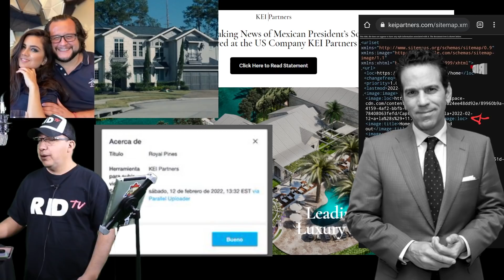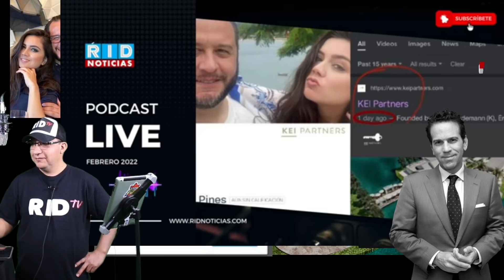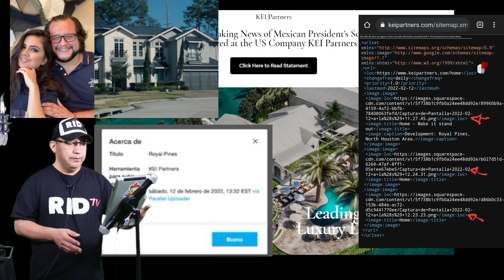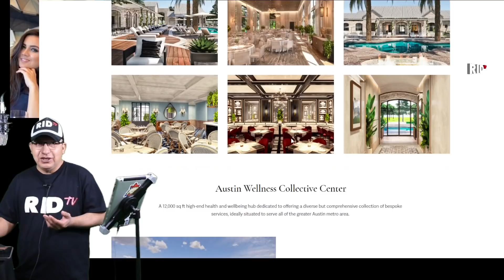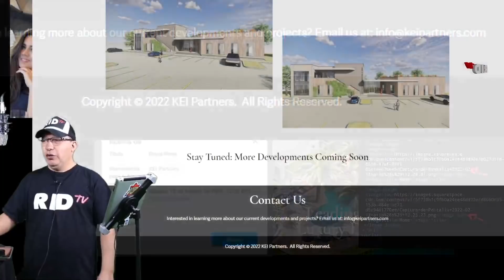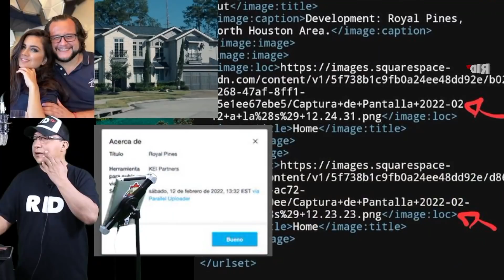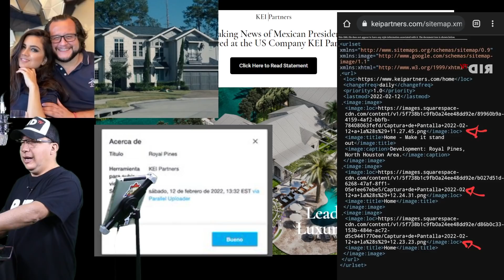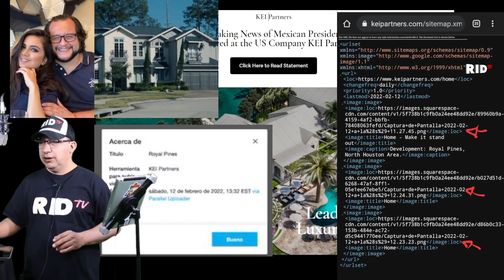LORET acaba con el hijo de AMLO por página web "patito" de la "EMPRESA FANTASMA” de supuesto empleo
“Sin página web es como si fueras empresa fantasma”: desarrollador analizó el caso de José Ramón López Beltrán
El hijo de AMLO fue señalado de presuntamente montar una página web para sustentar su más reciente comunicado
Crean al vapor página web de KEI Partners para la aclaración de José Ramón López Beltrán
¡LORET DESPEDAZA AL ZÁNGANO HIJO DE OBRADOR! Salen a la luz más conflictos de interés | Podcast

PODCAST
Escúchanos en: